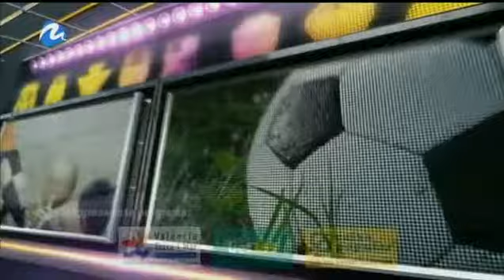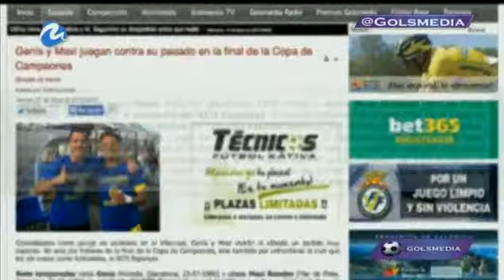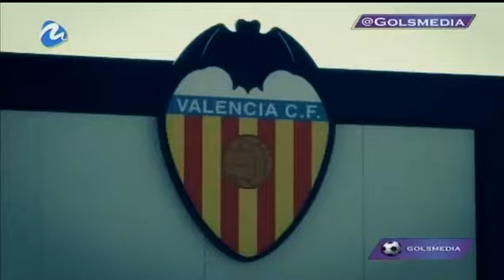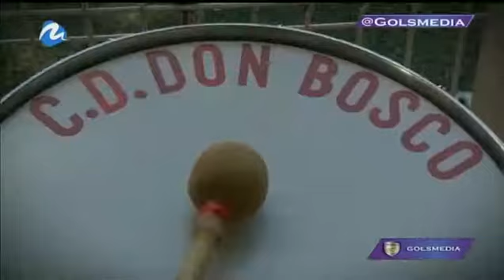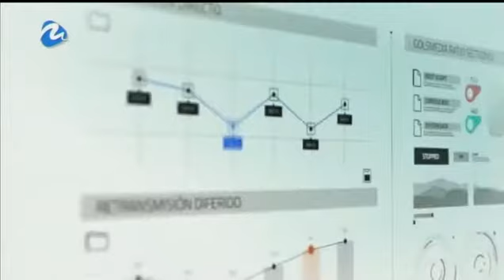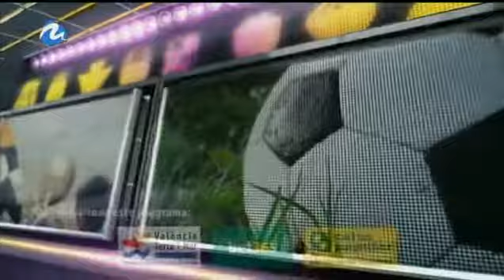Golsmedia TV 16 05 2015 Programa completo